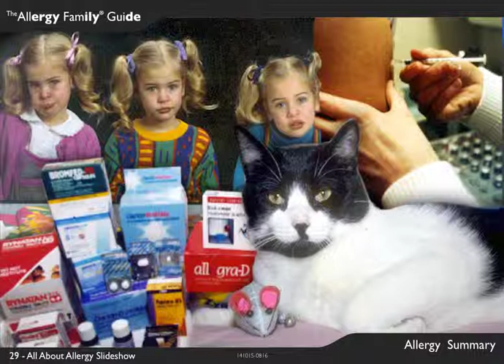All About Allergy Slideshow - Allergy Summary, 29 of 29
Kagen Allergy Clinic
Appleton, Green Bay, Oshkosh and Fond du Lac